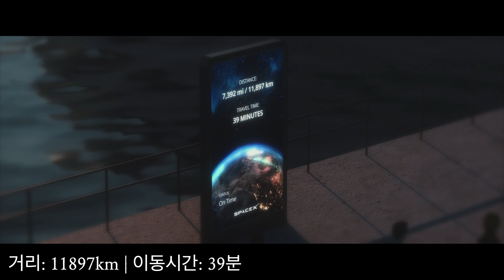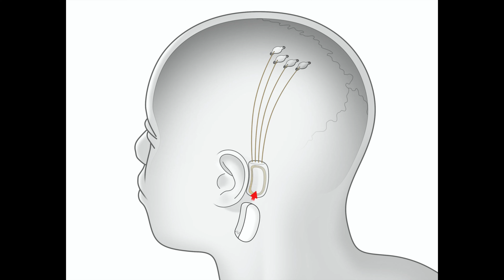스페이스 X는 과연 가치 있을까 (feat. 배성우)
드디어 배성우씨와 함께한 아무말 대잔치 인터뷰가 끝이 났습니다.
저희가 원래 45분정도 인터뷰를 했는데 주제들이 계속 바뀌다보니 이렇게 시리즈 형식으로 편집을 했습니다.
현재 아무말 대잔치 인터뷰 미편집본들이 3개나 있는데 이것들도 시리즈 형식으로 편집을 하려고 마음먹었습니다.
봐주셔서 고맙습니다.

안녕하세요 박찬호입니다. 영상봐주셔서 감사하고 구독하셔서 더 많은 영상 봐주시길 부탁드립니다.